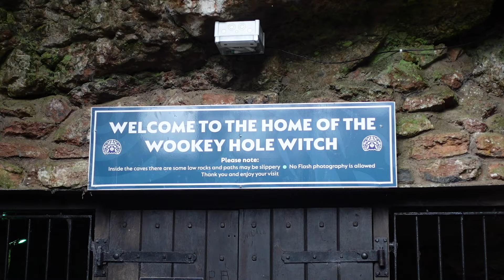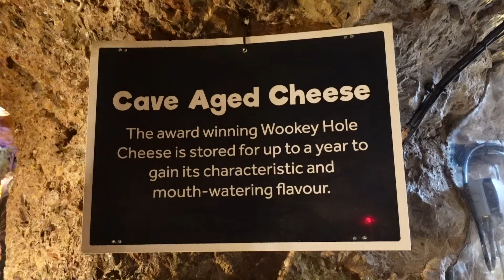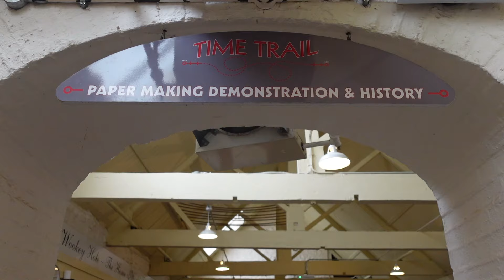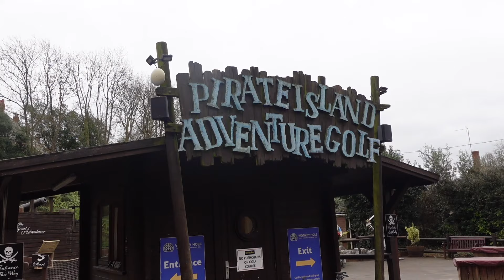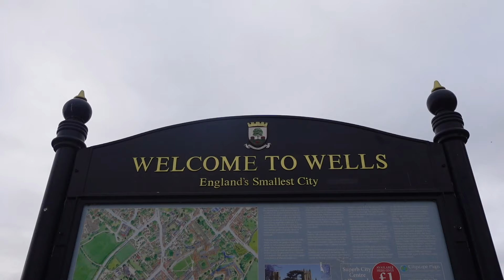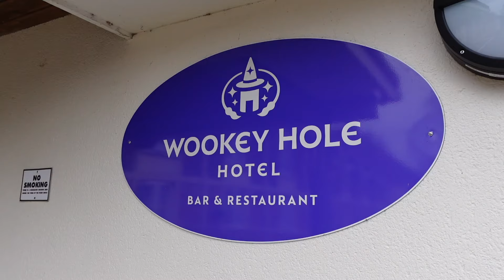48 hours in Somerset! (Visiting the smallest city in England!)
Join us as we spend 48 hours in Somerset! In this video, we're exploring Wookey Hole, Cheddar Gorge, and the city of Wells, Englands smallest city!

There are caves in cheddar gorge, but we didn't get a chance to visit them, so we'll definitely be coming back to the mendip hills to explore some more!

🌍 Looking to travel somewhere? Use Hostelworld to find cheap and unique hostels all across the world!

Sony ZV-1 (Our main camera)
GoPro Hero 8 (Our action camera)
Rode Video Micro (Our microphone)
Lenovo Yoga 6 (Hannahs editing laptop)
MacBook Air (Toms editing laptop)
Wild Guides (We've found some of our favourite spots using these!)

Chapters
Intro: 0:00
Wookey Hole: 0:12
Wells: 4:34
The witches Hat: 6:01
Cheddar Gorge: 7:35

About Not Another Adventure

We are Tom and Hannah, a British couple who love travel and adventure in all its forms, whether that be travelling, exploring, or hiking. After going interrailing back in 2016, we caught the travel bug. But it wasn't until 2020 where we decided to pick up a camera and document our adventures!